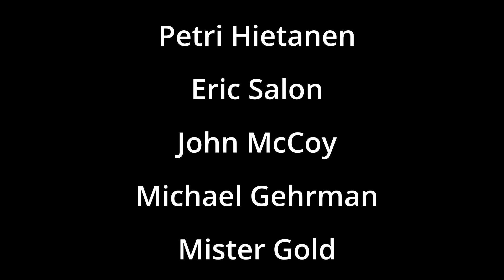ELVIS PRESLEY REACTION | AMERICAN TRILOGY REACTION | NEPALI GIRL REACTS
Watch us react to AMERICAN TRILOGY by ELVIS PRESLEY.